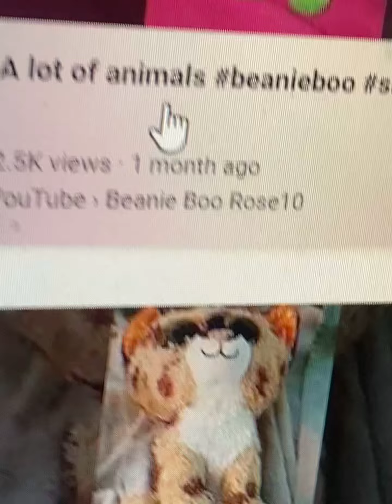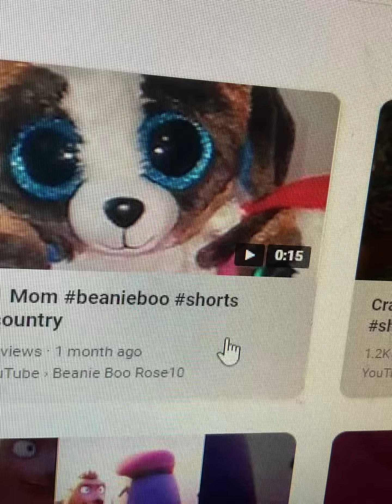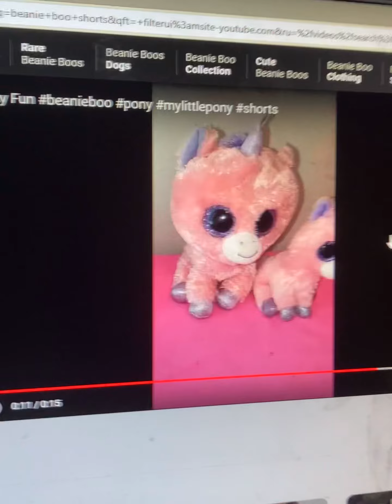reacting to beanie boo videos(YouTube shorts)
This video is good🤗